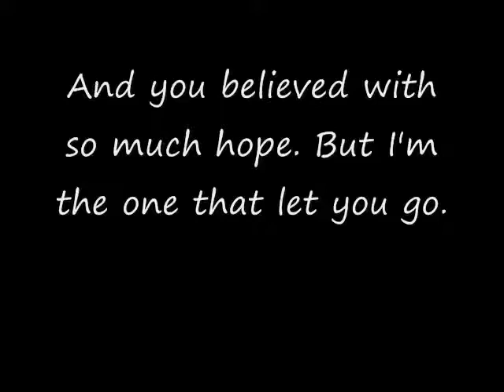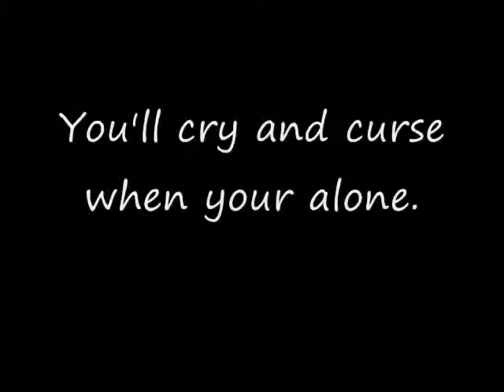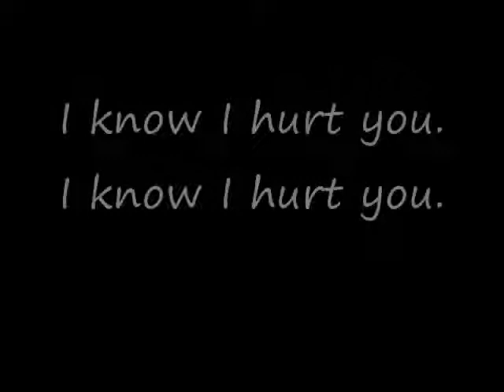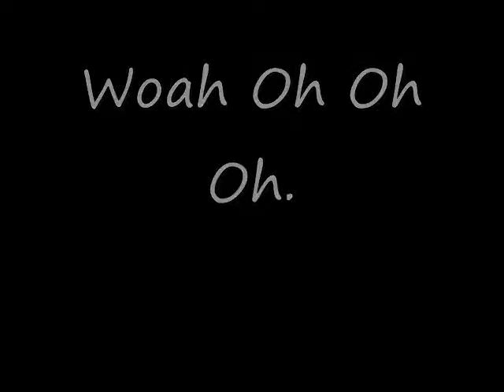Metro Station-Now that were done. W/ Lryics.